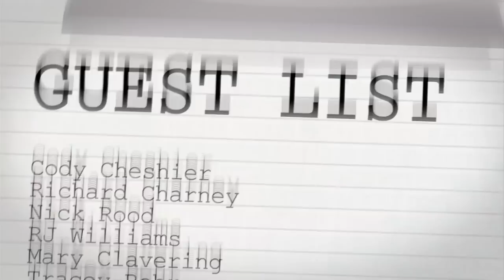Tim & Eric Give Most Awkward Interview Ever at BILLION DOLLAR Screening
Young Hollywood heads inside a small, darkened theatre where we find Tim Heidecker and Eric Wareheim (AKA Tim & Eric) getting ready for a screening of their film 'Tim & Eric's Billion Dollar Movie'! A stream of consciousness follows, wherein Tim & Eric's answers don't quite have anything to do with the questions asked... Or DO they?? Just remember to turn your cell phones off, folks. Hosted by Kinsey Schofield.. Check out more episodes of GUEST LIST ONLY